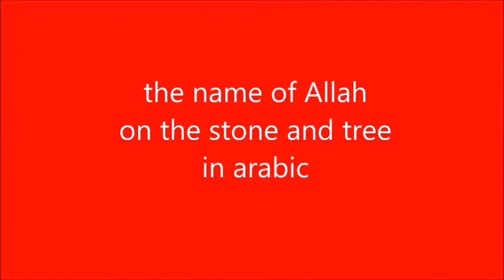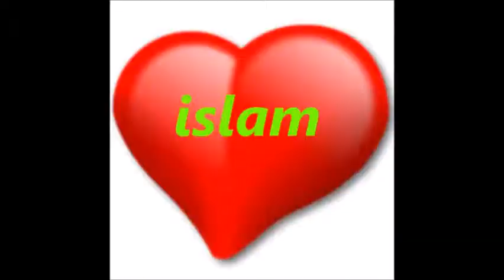Soy una ciudadana ruso, y me convertí al islam